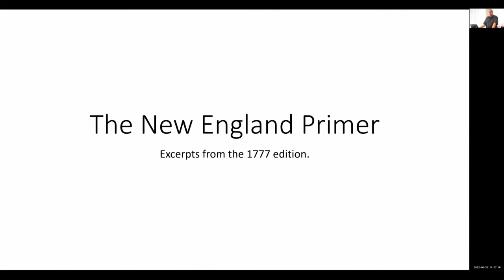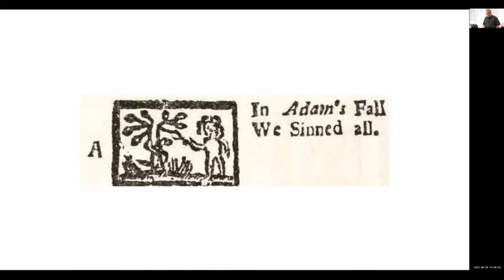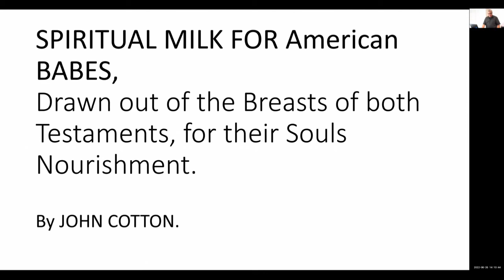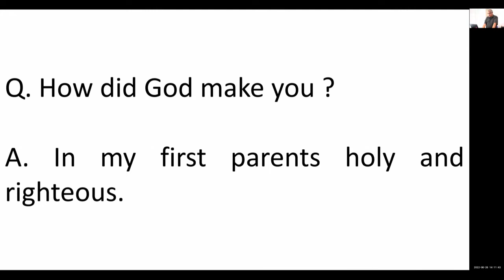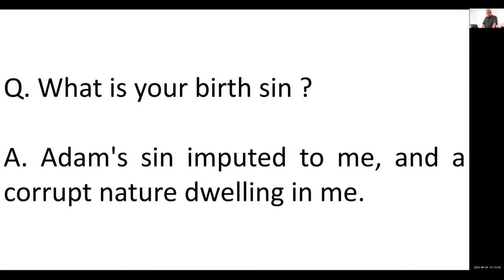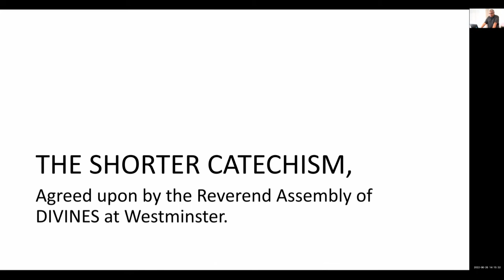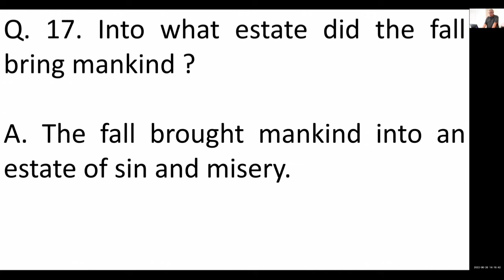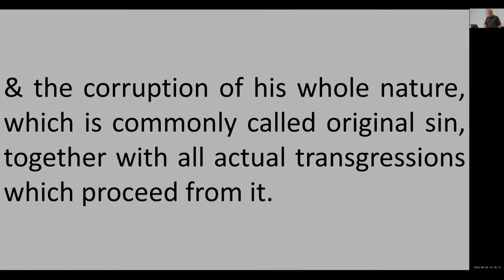Romans 5 -- Faith & Works